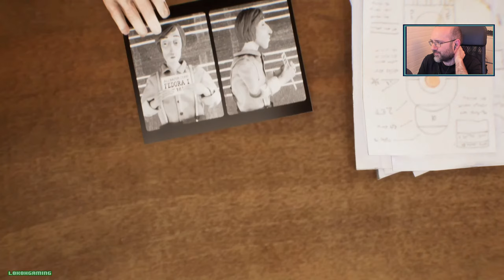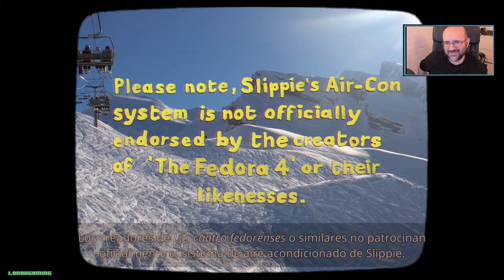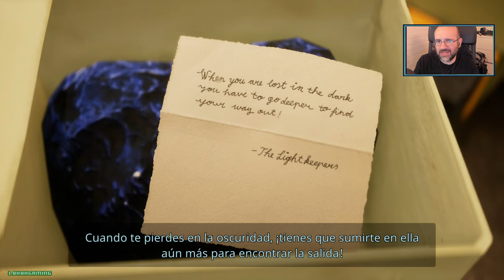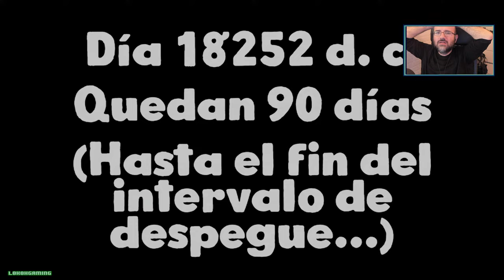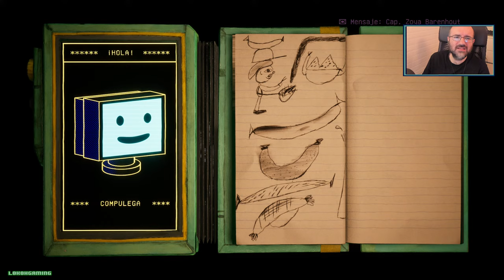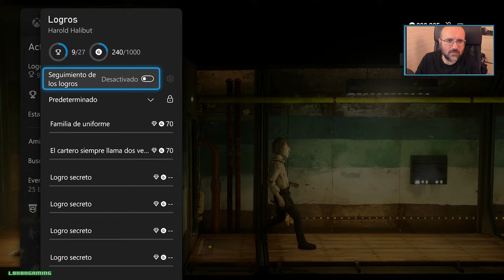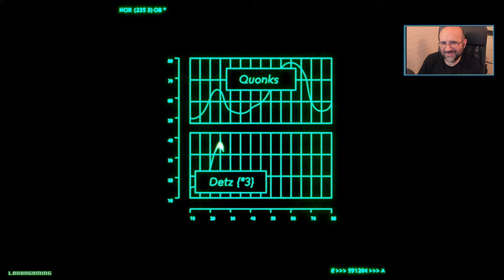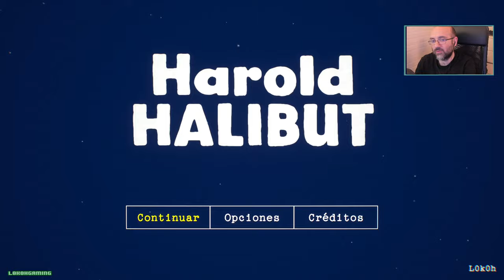Harold Halibut - Español Impresiones - Primeros Pasos - Xbox Series X - Gameplay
Volvemos en Directo con la Guia de Harold Halibut para Xbox Series X.

Descripción Harold Halibut - Juego  Completo

Harold Halibut es un juego narrativo artesanal acerca de la amistad y la vida a bordo de una nave nodriza atrapada en un océano extraterrestre.

Han pasado 250 años desde que tu hogar, una nave espacial nodriza, huyera de una Tierra al borde la guerra fría en busca de un planeta habitable donde preservar la raza humana.

Encarnas a Harold, un joven ayudante de laboratorio bajo el mando de Jeanne Mareaux, la científica jefe de la nave. Pese a que la mayoría de la tripulación ha hecho las paces con la idea de vivir a bordo de la nave hundida en las profundidades del océano, Mareaux sigue buscando incansablemente la manera de abandonar el planeta y dar con un nuevo hogar menos húmedo.

Más allá del laboratorio, Harold se verá envuelto en las vidas de los peculiares y variopintos pasajeros del Fedora I... Hasta que, cierto día, el azar lleva a Harold a descubrir un mundo del todo inimaginable, un mundo que tal vez albergue la clave para los planes de despegue de Mareaux.

Explora un exótico mundo retrofuturístico de la mano de Harold y acompáñalo en su aventura por descubrir el significado de la palabra «hogar».